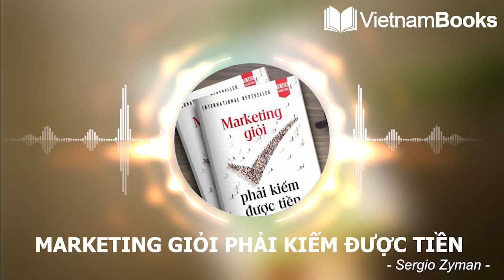MARKETING GIỎI PHẢI KIẾM ĐƯỢC TIỀN - Review Sách | VietnamBooks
Marketing giỏi phải kiếm được tiền là cuốn sách được viết bởi Sergio Zyman, người từng đưa thương hiệu đồ uống Coca Cola lên tầm cao mới. Trước sự bùng nổ doanh thu bán hàng vào những năm 90, đã đưa tên tuổi của Sergio thành người nổi tiếng.

Về sau, ông trở thành CEO và Founder của tập đoàn Z Marketing – công ty chuyên về marketing, truyền thông. Trong suốt sự nghiệp của mình, Zyman sử dụng nhiều chiến lược marketing kết hợp cùng phương pháp kinh doanh bài bản. Từ đó, tạo ra nguồn doanh thu khổng lồ, tạo được tiếng vang trong ngành.

Zyman đúc kết toàn bộ kiến thức, chiến thuật và bí quyết trong cuốn sách Marketing giỏi phải kiếm được tiền. Nhằm giúp độc giả hiểu rõ hơn về nghệ thuật marketing nếu muốn bán được nhiều hàng hóa.